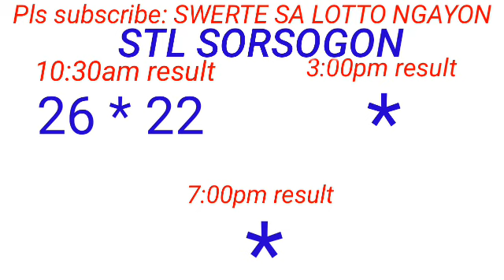STL - NEGROS OCCIDENTAL,SORSOGON February 25, 2024 1ST DRAW RESULT